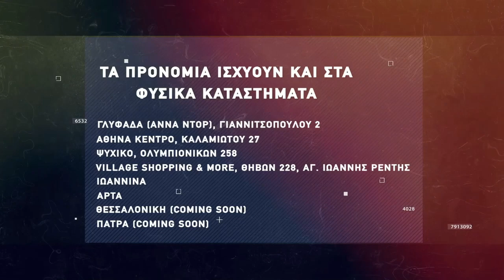Basketaki The League - Baca Juniors BC Vs Μίνωες (5/12/2021)